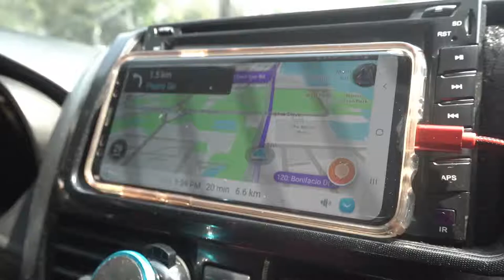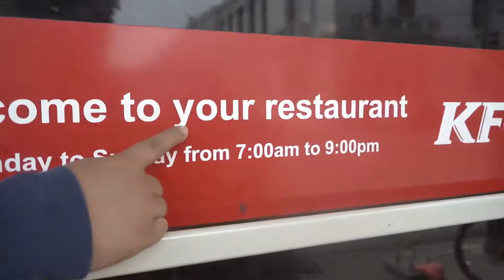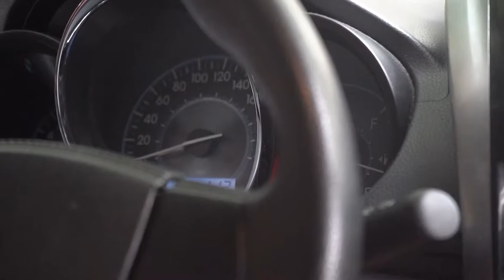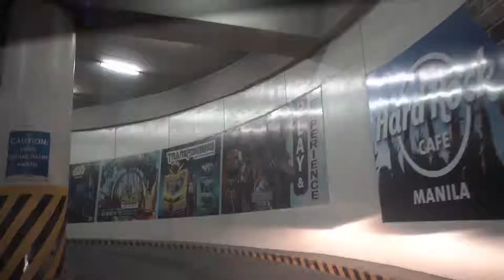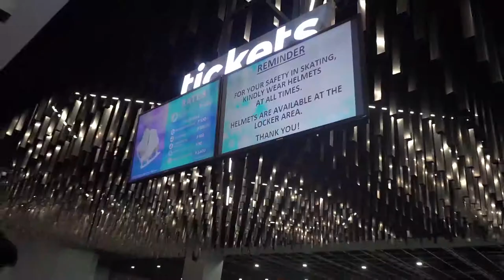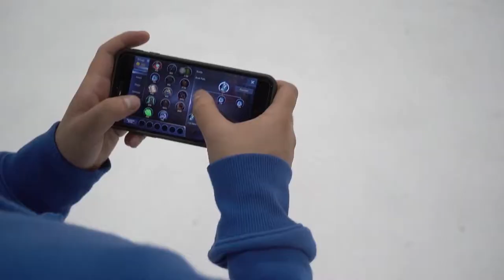SKETING |Throwback BLAG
lang magawa kaya nag liwaliw.